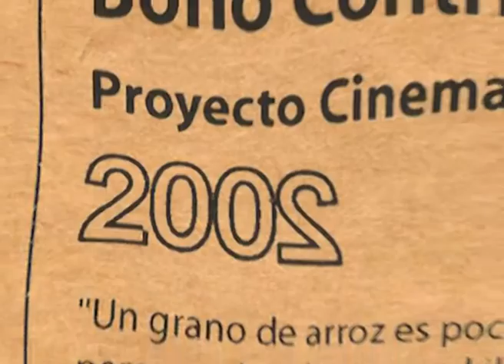LA ODISEA (pro-film 2002 sudak odissey)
Entre agosto de 2003 y noviembre de 2004 "La Odisea" (productora creada para obtener recursos para la realización del film independiente "2002 sudak odissey"), realizó 6 fiestas en diferentes discos y clubes de La Plata. El plato principal fué la fantástica banda de crucero "Amigos & Friends", que brindó 2 y hasta 3 shows en vivo en cada una de las fiestas, llegando a participar como socios en las últimas 3. Pero también participaron en la musicalización Luis Zerillo, Jorge Aloy, el Vikingo y Sebastián Ricciardi.

Estas fiestas demandaron la obtención de diferentes locales, el sonido para las bandas, el escenario, la barra, el arte, las graficas y la publicidad; y colaboraron muchos amigos y estudiantes de cine, que fueron conformando al menos 3 grupos diferentes, de los cuales solo 1 pudo ver concretado sus esfuerzos en el rodaje. Pero estas fiestas aportaron la mitad de los recursos requeridos por el rodaje que se realizo a partir de 2005, por lo tanto, todos los que transitaron por "La Odisea" son en mayor o menor medida responsables de la realización de "2002 sudak odissey".

De estas fiestas solo se conservan las promos radiales, las gráficas y algunas fotos que Pablo Brand le saco a la banda, y de ellas, solo una, al final del video, permite hacerse una idea de la clase de descontrol que se generó. Con este material se armó esta especie de video homenaje, con el objetivo de generar gratos recuerdos, no solo a los miembros y colaboradores de "La Odisea", sino también a todos los amigos y desconocidos que asistieron a esas fiestas... a todos gracias: "un grano de arroz es pequeño pero muchos hacen un kilo".

LA ODISEA: Amigos & Friends, Agustín Aguirre, Cristian Salgueiro, Juan Chiaradia, Esteban Ferrari, Ignacio Izurieta, Igor Galuk, Laura López, Luciano Pérez, María Deza, Mariano Coria, Paola del Campo, Paula Asprella, Silvia Peloche, Osvaldo Suárez, Pablo Brand, Vanesa Pagani
Musicalización: Luis Zerillo, Jorge Aloy, el Vikingo y Sebastián Ricciardi
Gráficas: Mariano Coria
Fotografías: Pablo Brand